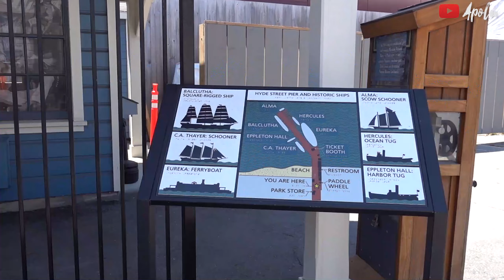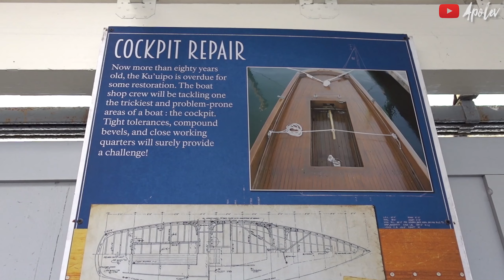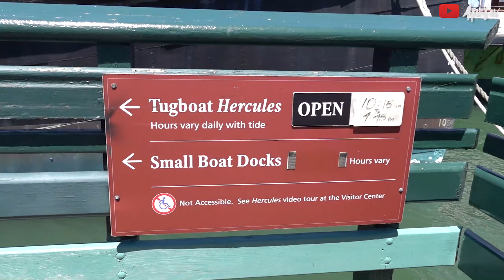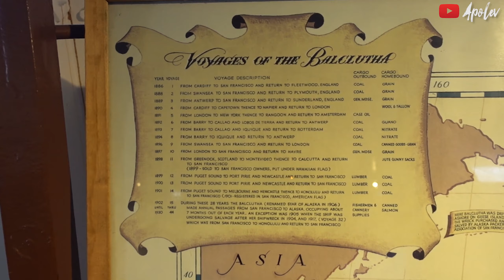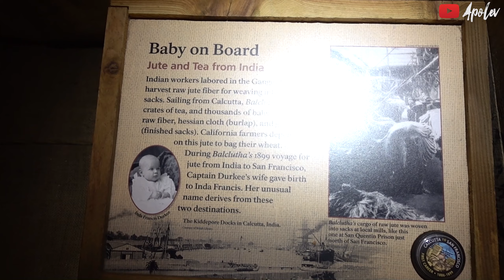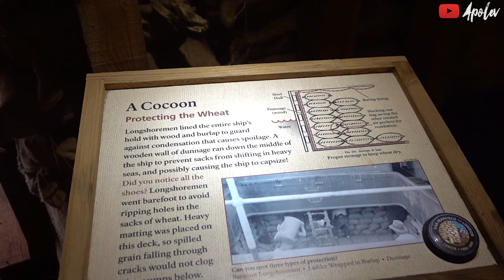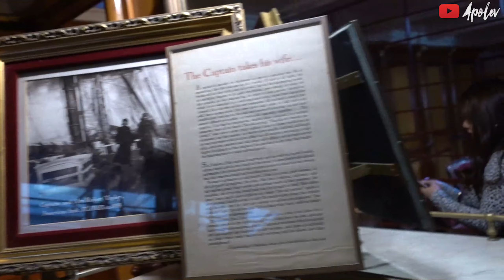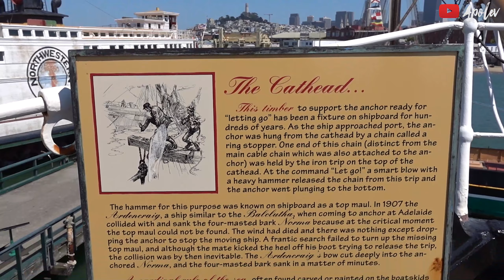A Walk Through San Francisco Maritime Museum | POV 4K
The San Francisco Maritime Museum is a popular attraction in the Fishermans Wharf neighborhood. It's just one of the museums found in the San Francisco Maritime National Historic Park.

The San Francisco Maritime Museum (in the Aquatic Park Bathhouse Building) is located at 900 Beach Street. It is open from 10am to 4pm daily.

The Visitor's Center is located at 499 Jefferson Street and the corner of Hyde Street. They are also open daily from 9:30am to 5pm.

Both are free to visit.

Title: Dive
Type of music: Dance & EDM
Mood: Happy / Happiness

Camera used: Sony RX100 V, iPhone8 Plus and iPhone7 Plus
Video editing software used: Adobe Premiere Pro 2019